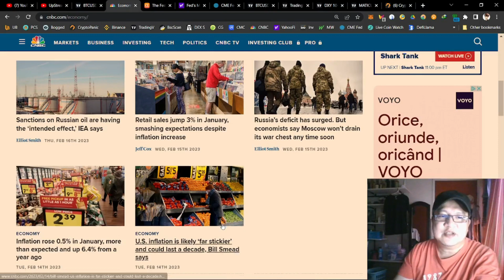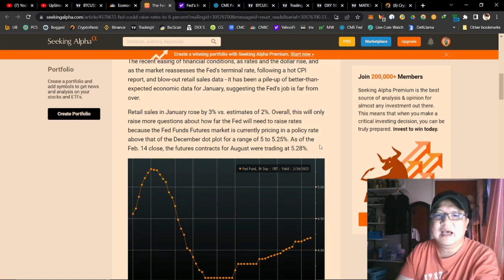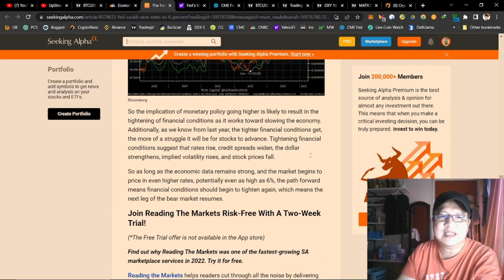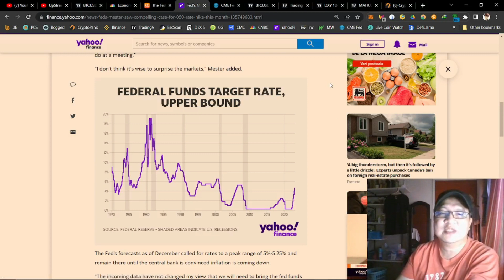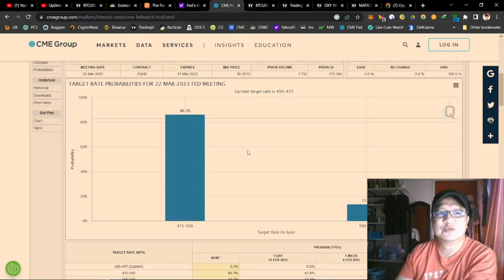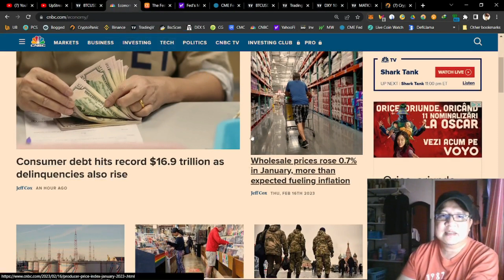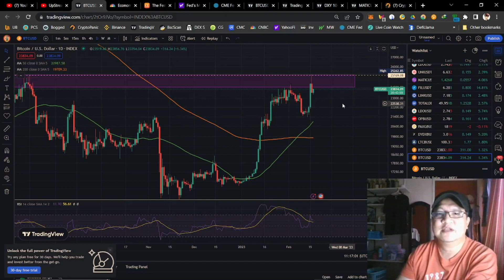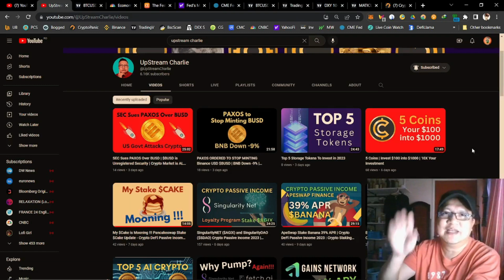21K BITCOIN PULLBACK... If the Feds do this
21K BITCOIN PULLBACK... If the Feds do this

This YouTube channel's aim is to share my crypto investment experience and provide updates about the crypto market and industry.
This channel does NOT accept money/crypto assets or in kind or ex-deals from any Crypto project or organization and any Financial Organization or Business.
Our income is only coming from YouTube advertising provided by the YT A.I.